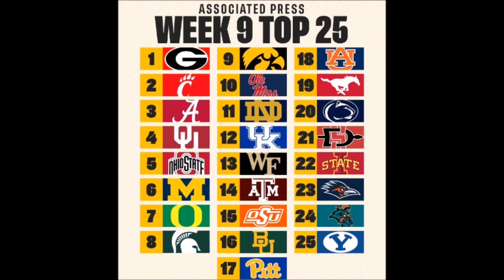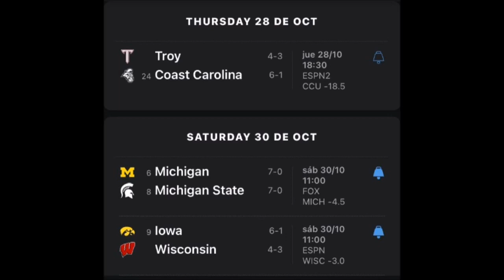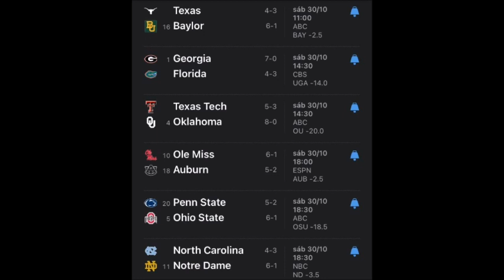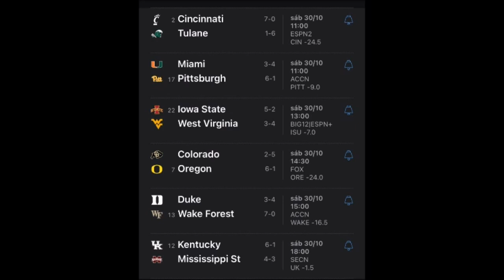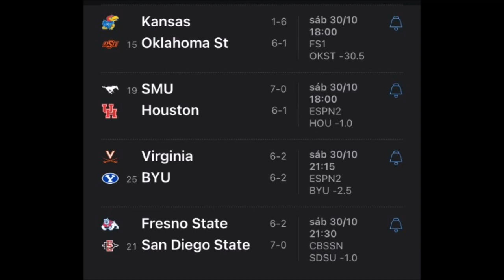Americano Colegial NCAA Semana 9 2021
Hola amigos , estamos con un nuevo vídeo en el que hablamos sobre nuestros pronósticos y análisis para la semana número 9 del Fútbol Americano Colegial de la NCAA.